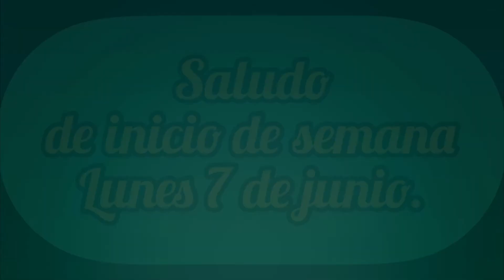Saludo 07 de junio 2021